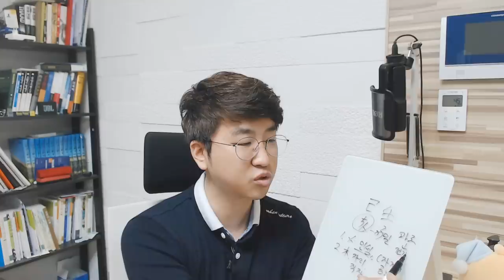5분 일주론 - 기해(己亥)일주